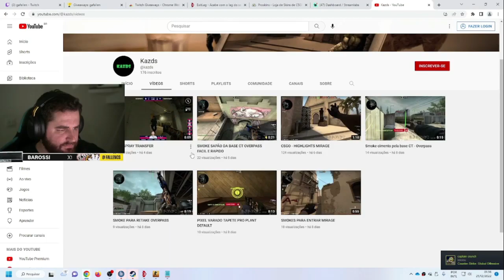FALLEN TAXANDO O SPRAY DO APEX KKKKKKKK